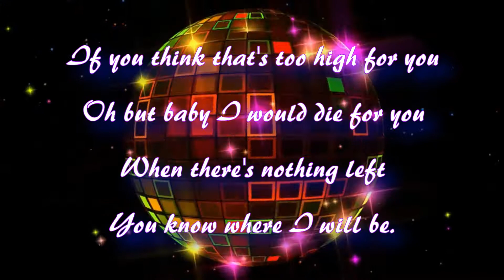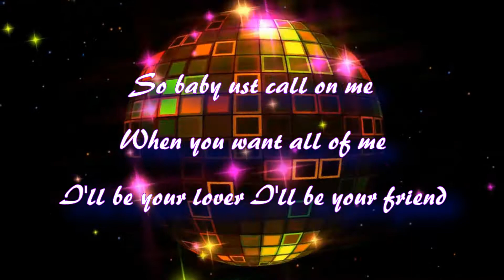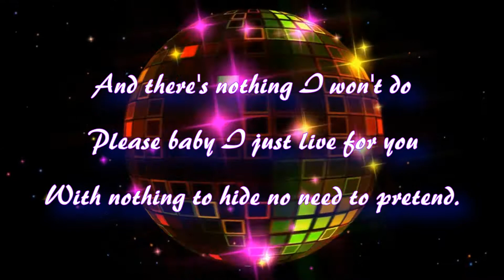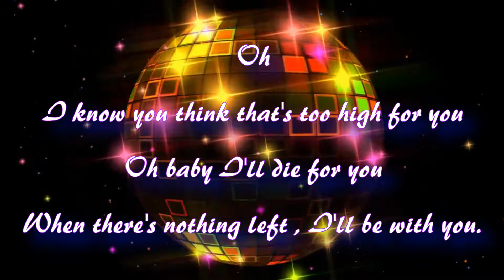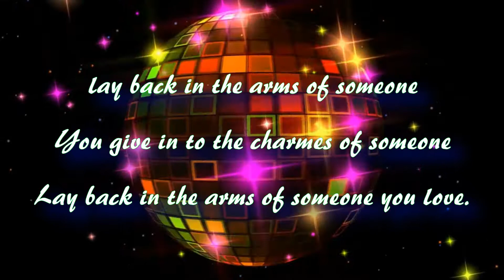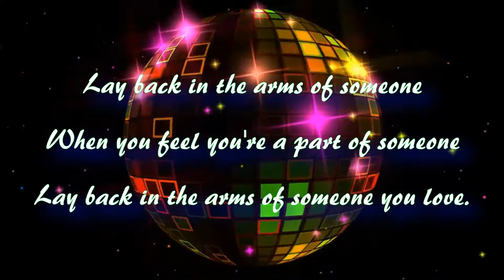Karaoke _ Lay Back in the Arms of Someone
Smokie _ Lay Back in the Arms of Someone